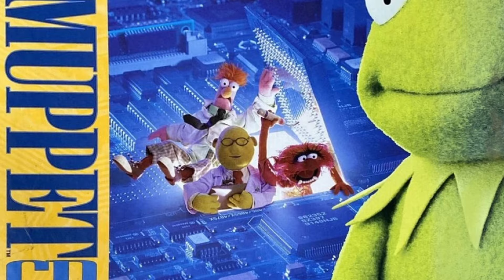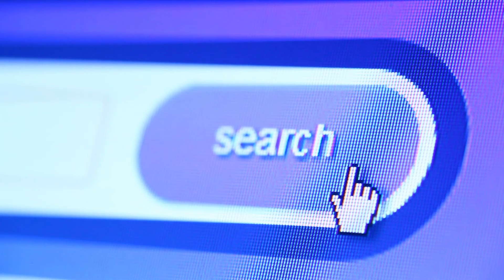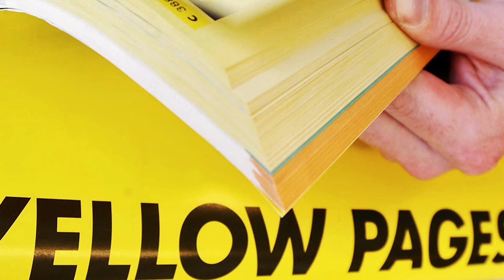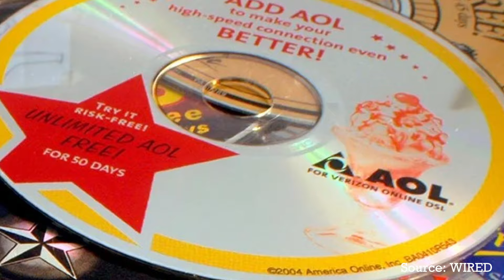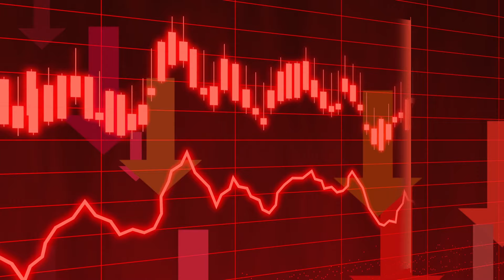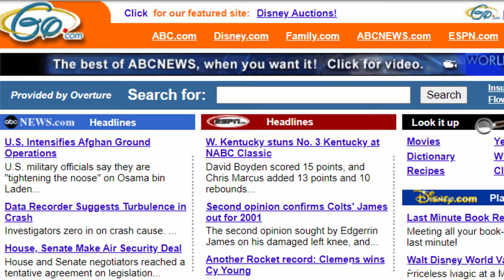The Rise and Fall of Disney's Go.com: The Ultimate Synergy Machine?!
In this episode of Synergy Loves Company, host Eric delves into the fascinating history of Disney, the Internet, and go.com. From Walt Disney's innovative foresight into budding technologies to the rise and fall of go.com, Eric discusses the merging of Disney with Starwave and Infoseek, the birth of the Go network, the dotcom bubble burst, and the lingering legacy of go.com in today's Disney parks websites. Join in as he explores the tangled web of Disney's online presence and its impact on the company's current digital landscape. Tune in for a comprehensive look at the Internet and Disney's evolution, from its depictions in film from Tron to Ralph Breaks the Internet, and the influence of the early search engines like Infoseek. So dial in and connect with this intriguing exploration of Disney's brief yet everlasting Internet journey.

Thanks for listening to Synergy Loves Company: How Disney Connects to Everything.